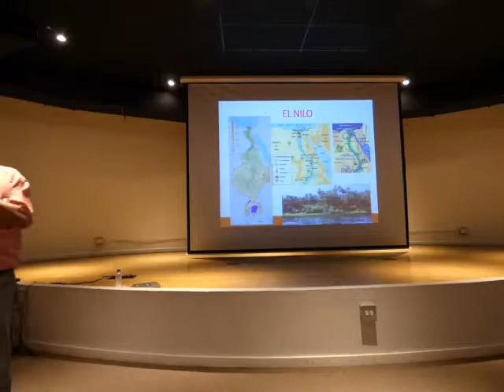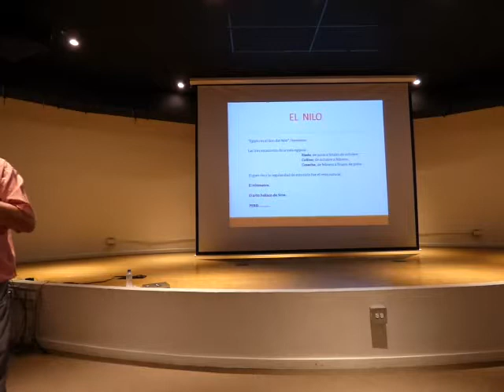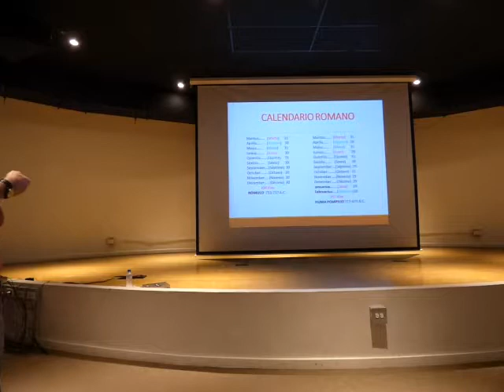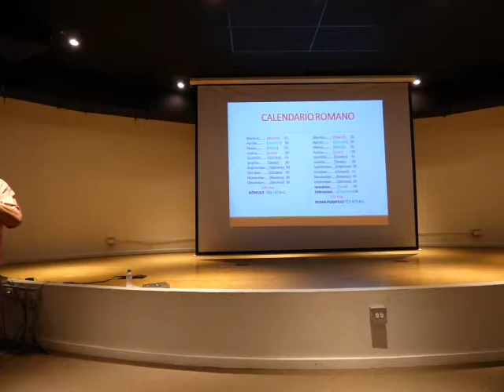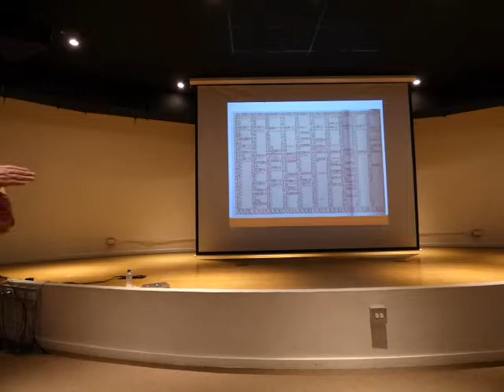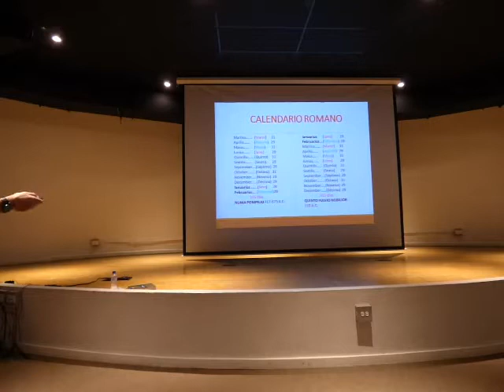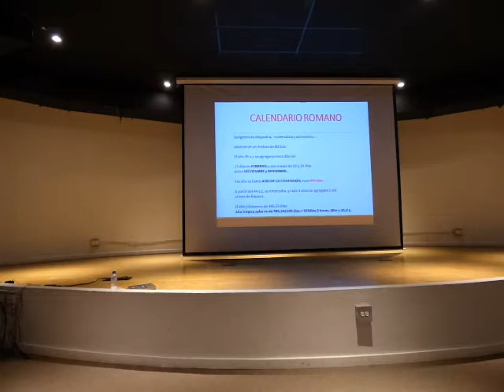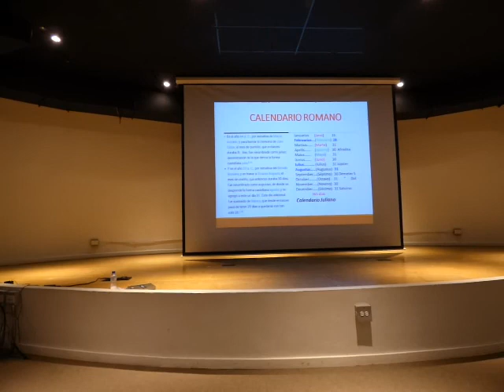(2/4) Apartes de la charla: Breve historia de nuestro calendario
Apreciados Amigos de la Sociedad Julio Garavito para el Estudio de la Astronomía y de las Ciencias Espaciales en general.

El sábado 24 de Agosto de 2019 desde las 11:00 Am hasta las 1:00 PM. se tuvo la reunión de la Sociedad Julio Garavito en el Auditorio del Planetario de Medellín "Jesús Emilio Ramírez González"-Antioquia-Colombia con la Charla: "Breve historia de nuestro calendario"

Resumen:

Un recorrido por los diferentes calendarios cuyos protagonistas son el Sol y la Luna.
Sumerios, Egipcios y Romanos registraron el paso del tiempo observando al Sol y a la Luna.
Cuàl es el origen de nuestro calendario?.

Por:
Gilberto Alzate
Mèdico y aficcionado a la Astronomia
Junta Directiva
Sociedad Julio Garavito para el Estudio de la Astronomìa de Medellìn
Antioquia-Colombia

Sinceramente:

Medellín-Antioquia
COLOMBIA.